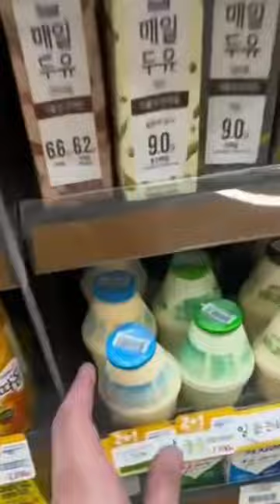Trending Korean convenience store food#trending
Asmr
Food Asmr
Food mukbang
Food review
Turkey’s convenience store
Convenience store food
Trending shorts
Viral video
Indian food
Indian street food
Trending street food
New shorts
Korean food
Korean beauty
Kdrama
Sivaangi
Sivaangi Sam vishal
Super singer Sam vishal sivaangi
Cook with comali
Cook with comali pugazh
Cook with comali Ashwin
Cook with comali Bala
Kpy bala
Food lovers
Cute Korean beauty store
Cute products